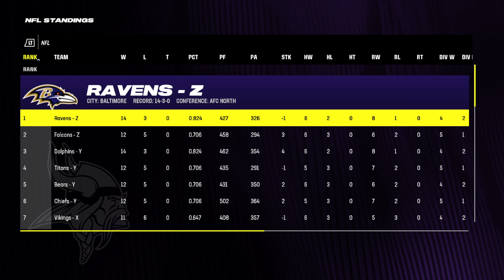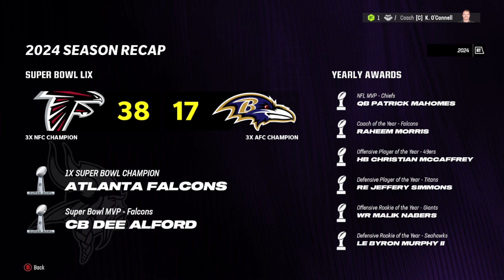SO I ADDED PRIME ADRIAN PETERSON TO THE 2024 MINNESOTA VIKINGS .............THEN SIMMED THE YEAR!!